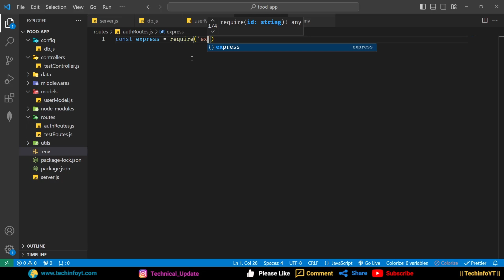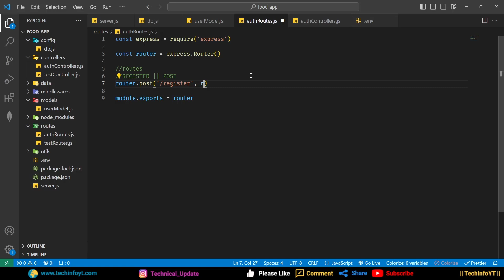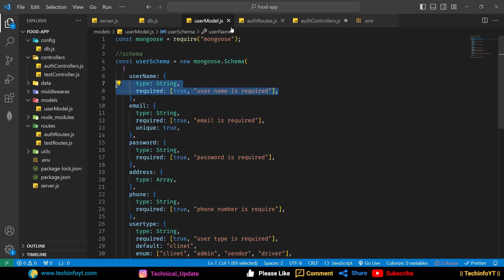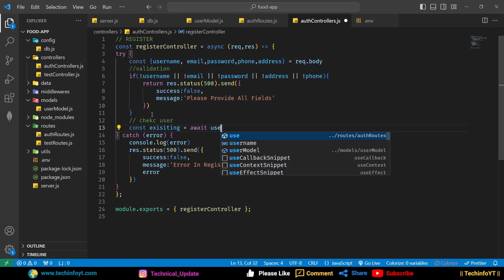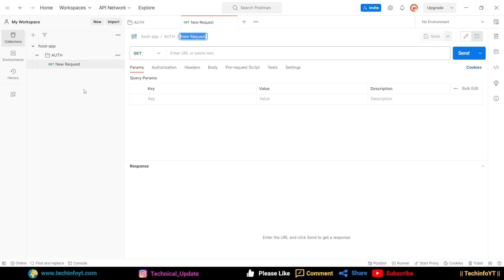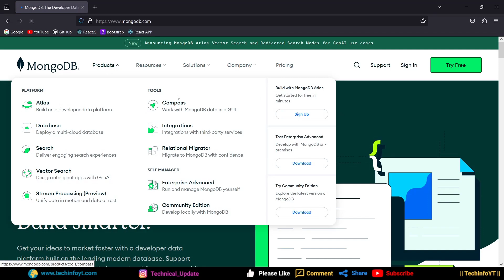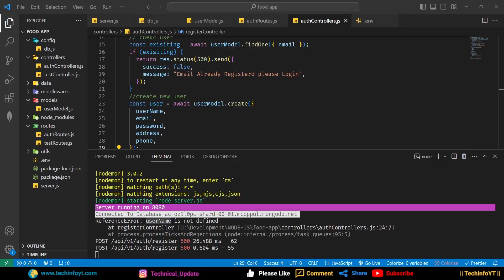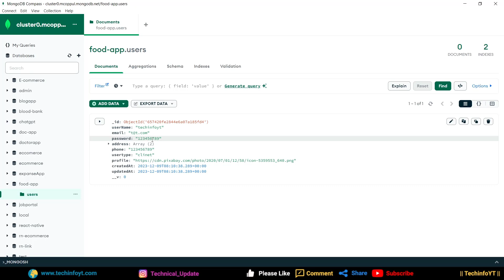User registration API Node js Restaurant project | Master node js 2024